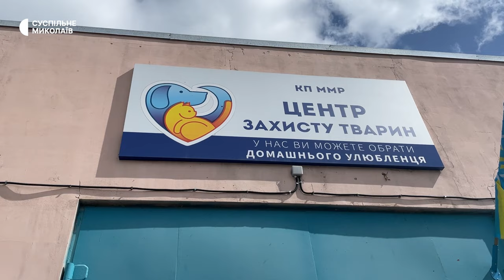Тиждень 22.04-27.04 І Вибух на стоянці у Миколаєві, догляд за тваринами, безплатна діагностика зору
00:00 - Анонс
00:34 - Детонація вибухівки на стоянці у Миколаєві
01:48 - Сезонна стерилізація безпритульних тварин
03:52 - Виставка-прилаштування собак
05:34 - Притулок для тварин
07:59 - Безплатна діагностика зору
08:59 - Зони відпочинку в лісі

Ведучий: Олександр Гордієнко